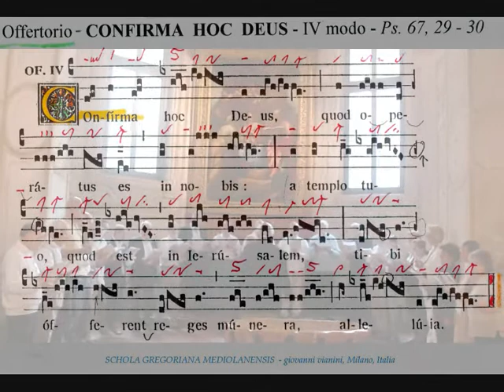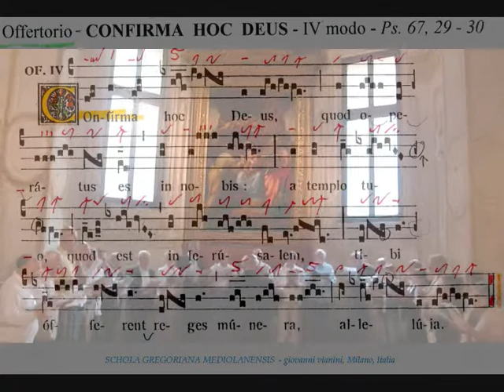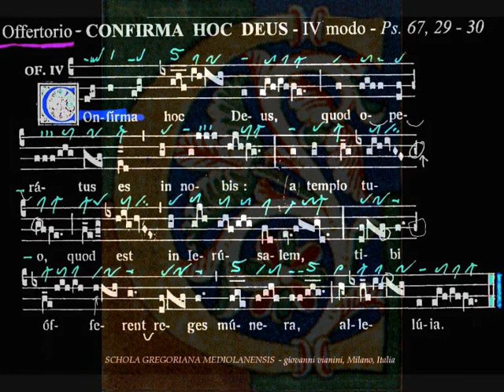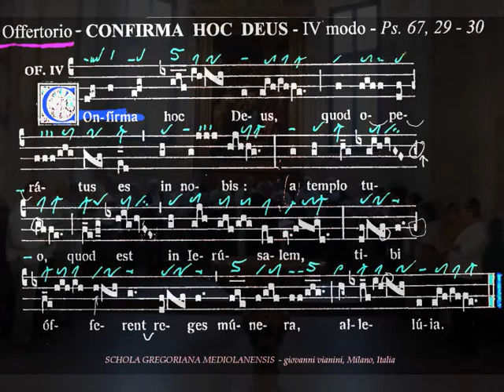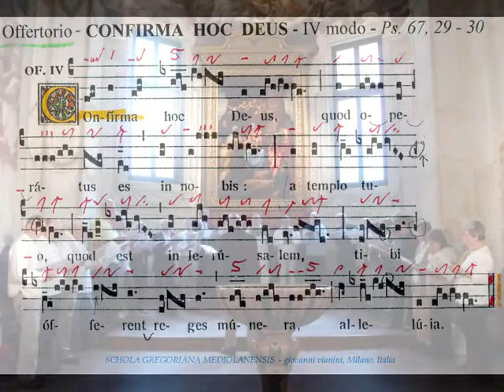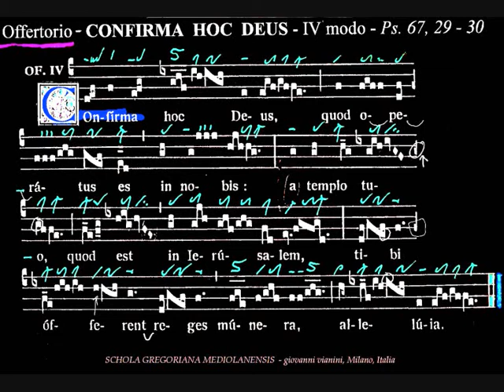CONFIRMA HOC DEUS, Pentecoste, Giovanni Vianini. Milano, It.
Canto Gregoriano, Pentecoste, CONFIRMA HOC DEUS, Offertorio, IV modo, Ps. 67, 29, 30; Graduale romano pagina 255; SCHOLA GREGORIANA MEDIOLANENSIS, direttore Giovanni Vianini, Milano, Italia;